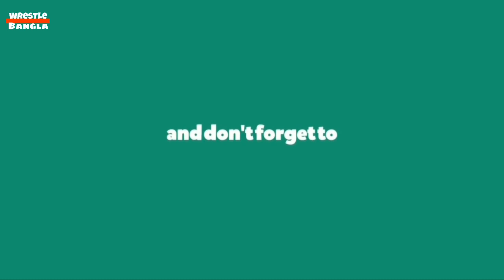ERIC ROWAN এর পর্দা ফাঁস করলেন রোমান রেইন্স | এইবার সামনে আসলো আসল অ্যাটাকার | Wrestle Bangla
Cm punk and John Moxley update

ভিডিও সম্পর্কে কোনো মন্তব্য থাকলে কমেন্ট করে অবশ্যই জানাবেন।ভিডিও ভালো লাগলে লাইক করতে ভুলবেন না কারণ আপনার লাইকটি আমার জন্য অনেক বড় প্রেরণা হতে পারে। একজন ইউটিউবার এর কাছে সবথেকে খুশীর বিষয় হলো তার ভিডিওতে লাইক এবং কমেন্ট হওয়া। আশা করছি আপনি আমার পাশে থাকবেন।

আমার ফেসবুক আইডি নিচে দেওয়া আছে আপনি আমার সাথে যে কোন সময় কন্টাক্ট করতে পারেন।

আমি সব সময় আপনাদের কে সঠিক তথ্য প্রদান করার চেষ্টা করি। কিন্তু মনে রাখবেন আমি যে সকল তথ্য আপনাদেরকে ভিডিওতে বলি সেগুলো বিভিন্ন ওয়েবসাইট থেকে নেওয়া হয় । তাই অনেক সময় ভুল হতেও পারে তাই আমার ভুলগুলোকে ক্ষমার চোখে দেখার জন্য অনুরোধ করলাম।